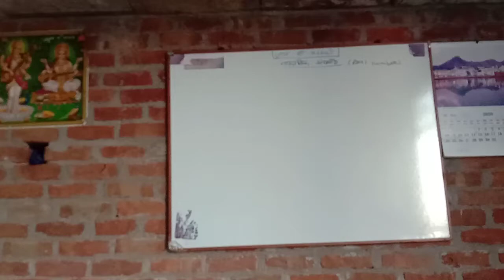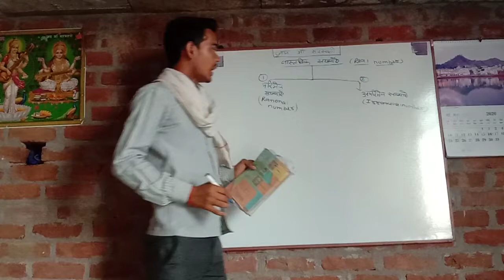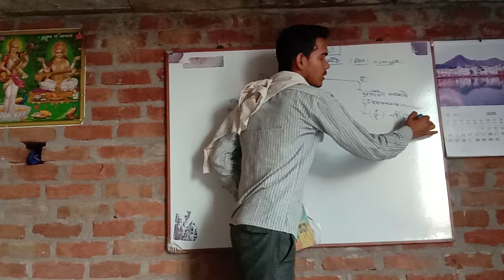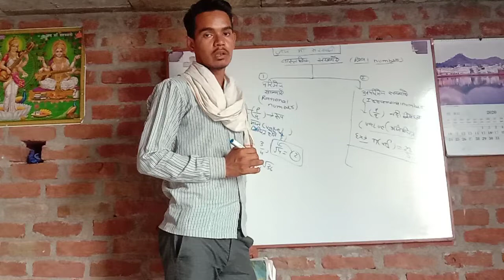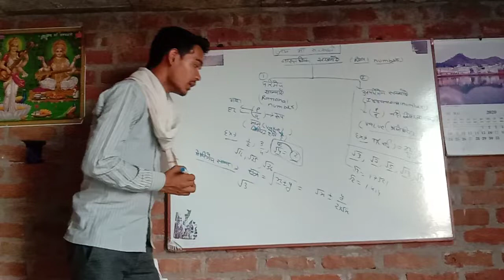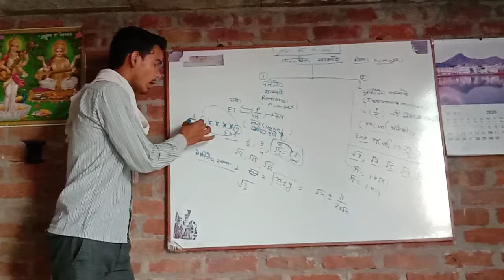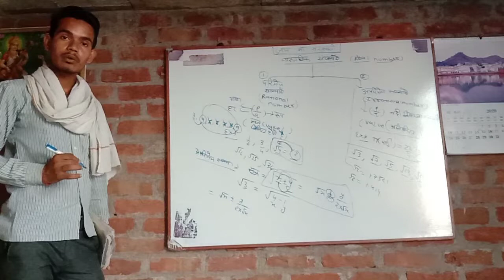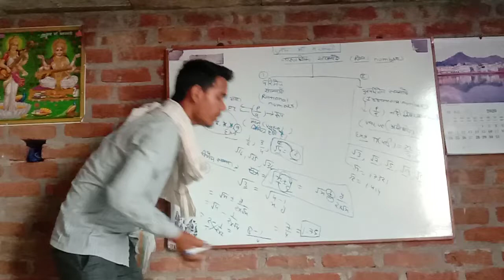Class 10th up board ncert based with jpsir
Maths by mahakal coaching centre